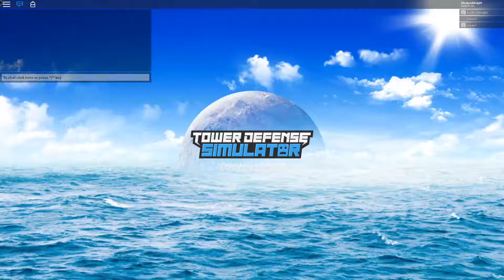Tower Defense Simulator (Roblox)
Hi and welcome to new video! I had to change the thumbnail it was to big to fit.